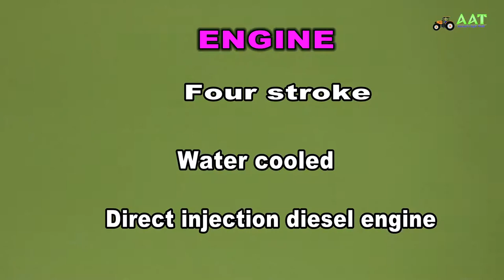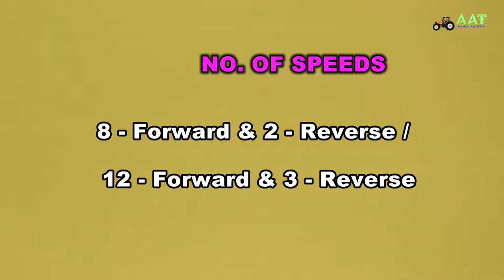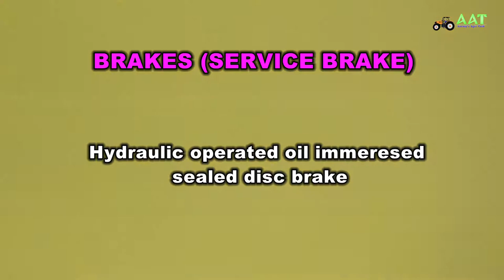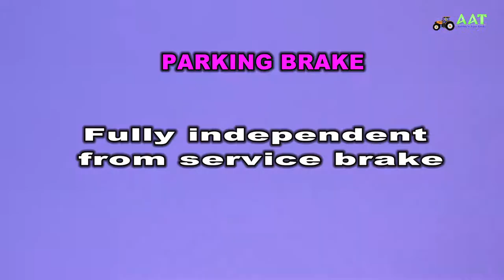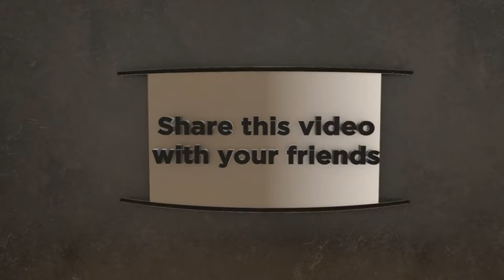AGROMAXX - 45 ENGLISH